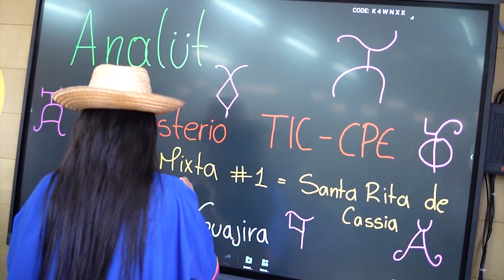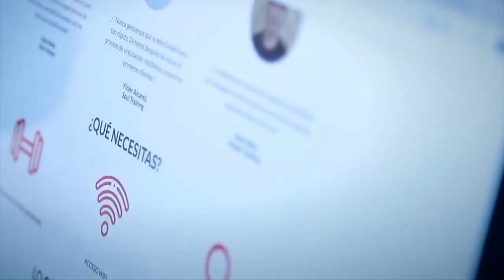MinTIC y Emiratos Árabes Unidos llevarán 'Escuela Digital' a La Guajira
Con el propósito de aportar a la educación de calidad, el MinTIC y la
Embajada de los Emiratos Árabes Unidos anunciaron la donación de una 'Escuela Digital' en Uribia, LaGuajira, que beneficiará a 920 estudiantes de la I. E. Rural Internado de Nazareth.